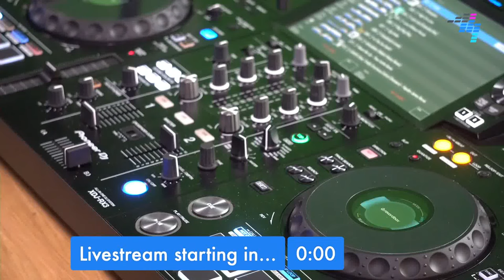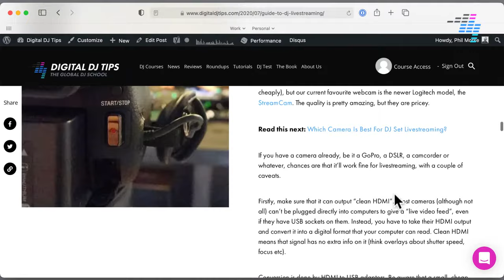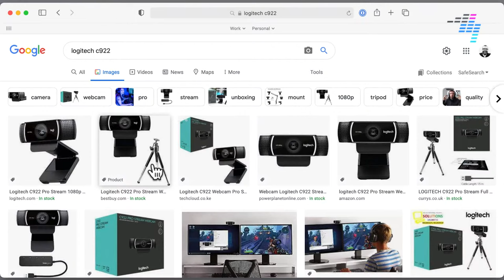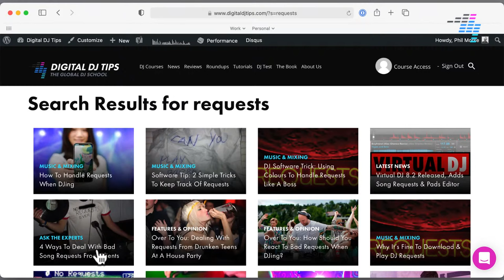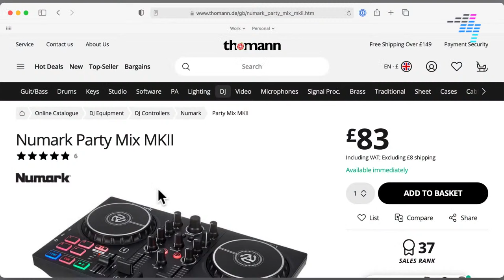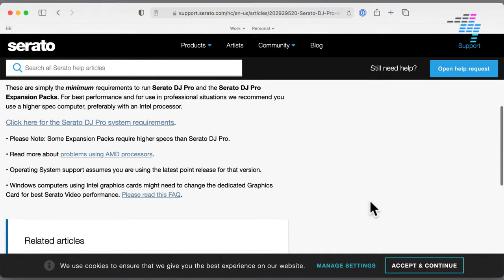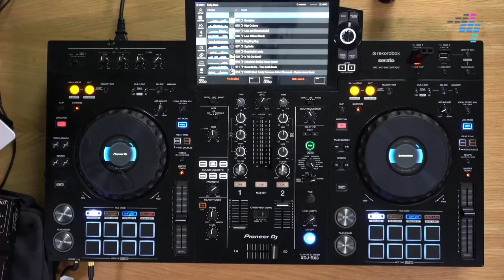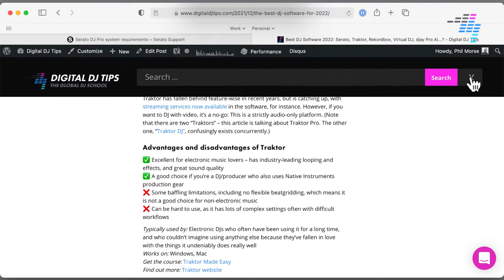End of 2021 DJing Q&A with Phil Morse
All your DJing questions answered, by Phil Morse, founder of the world's biggest online DJ school - last show of 2021!  🎉